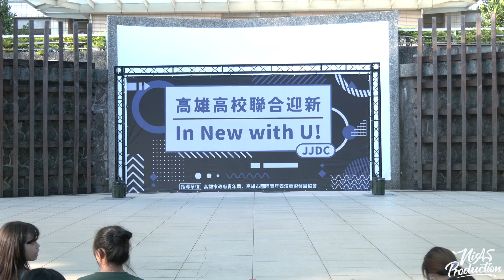仁武熱舞 Felicity｜2023高雄高校聯合迎新In New With U！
「2023高雄高校聯合迎新 In New With U」
日期：2023/11/04
地點：小港社教館露天廣場

主辦：中正勁舞114th Anoxia

協辦：
附中勁舞 林園熱舞 仁武熱舞 路竹熱舞
育英熱舞 文山流舞 岡中熱舞 鳳中流舞
雄商嘻研 雄商韓舞 中山熱舞 瑞祥熱舞
雄工流舞 雄工街舞 鳳商美舞 中工熱舞
小港勁舞 楠梓熱舞 道明熱舞 鼓山熱舞

指導單位：
高雄市政府青年局
高雄市國際青年表演藝術發展協會